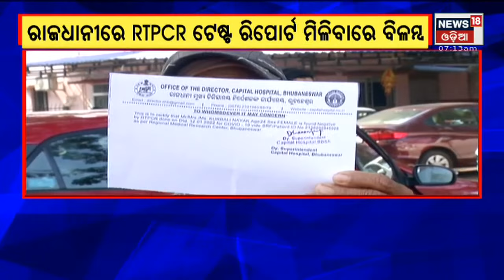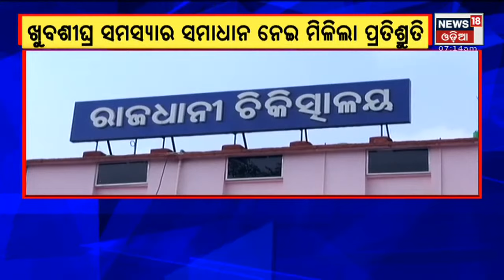News18 Exclusive: Covid testers are Positive, report delayed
News18 Exclusive: Covid testers are Positive, report delayed: Odisha reported over 10K new COVID-19 cases for the fourth consecutive day on Sunday with 11,177 people; TPR 14.49%. Most of the employees of Regional Medical Research Center (RMRC) have been tested positive for Covid, which has caused delay in getting test reports. 17th Jan 2022